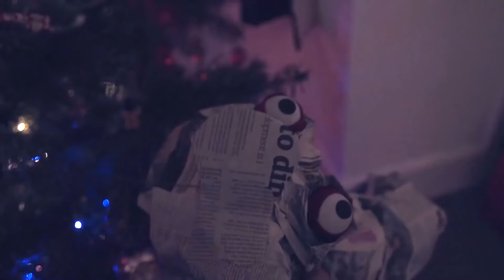Freddy Kalas - Hey ho